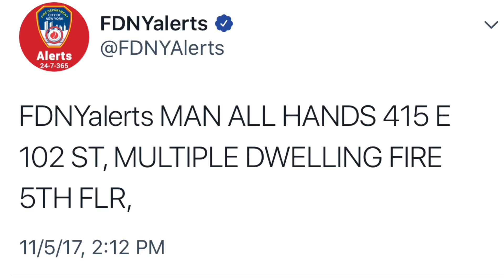**NYC Marathon Blocked!** FDNY 10-75 All-Hands Fire Box 1277 Forces NYPD to temporarily Block Race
Fire Location: 415 East 102 St

Fire on the 5th floor

Box Loaded up due to reports of people trapped

*E-325 & B26 on the ticket*

*Maybe*
E-53,91,325,80
L-43,55,13(Fast)
B-26,10
R-1
Sq-41
D-3
Rac-1

*Engine 325, 80 Ladder 55 and Battalion 26 All Staged for Marathon

B-26 All Hands Water on the Fire

Relocations:
Engine 67 Act. Engine 91
Ladder 7 Act. Ladder 13